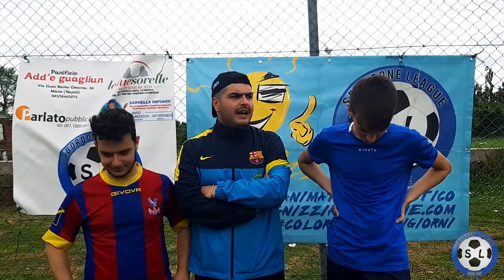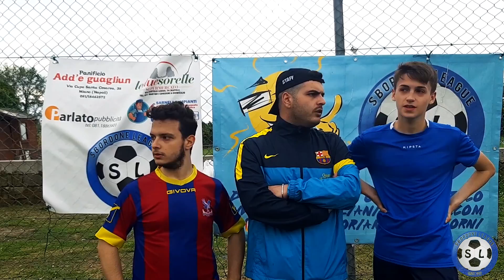XIV SBORDONE LEAGUE GOLD L. GIORNATA 3 MASTACCHIONI-CRYSTAL PALACE